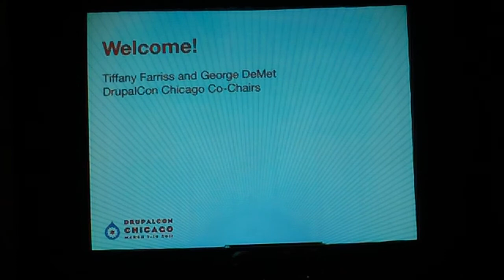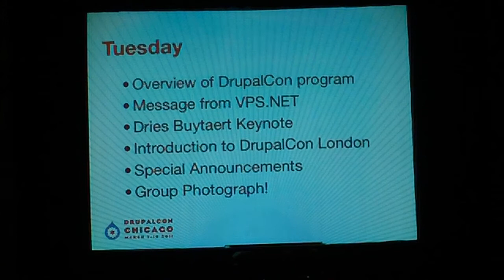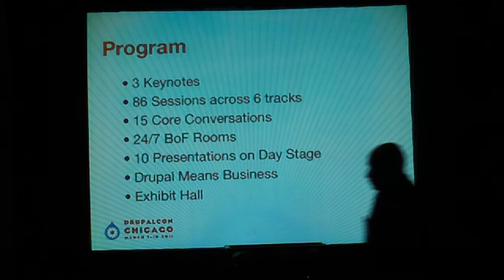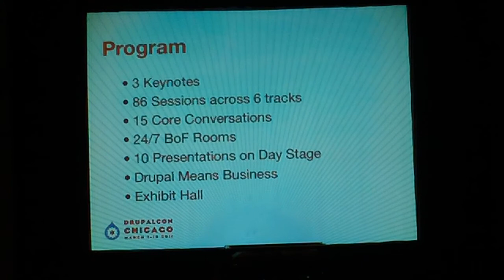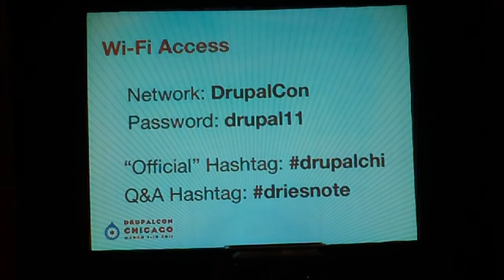Drupcon Chicago Dries Keynote 1